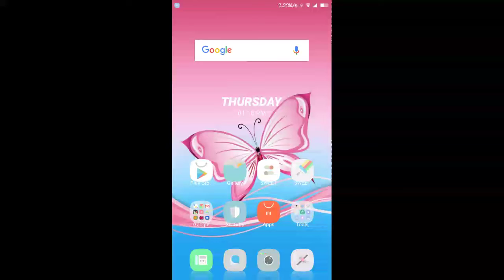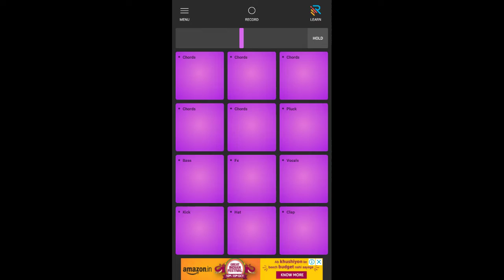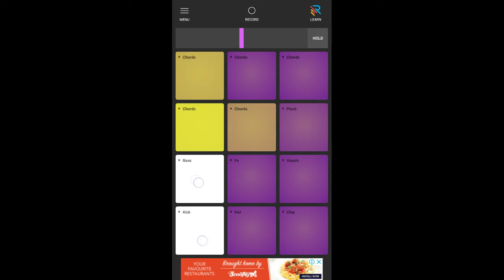Drumpad remix for 2000 views, thank you